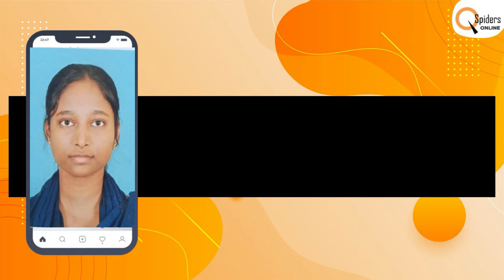Students Testimonial | Placed from QSpiders | Online Placements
SARANYAA  M, Student of QSpiders Online  got placed